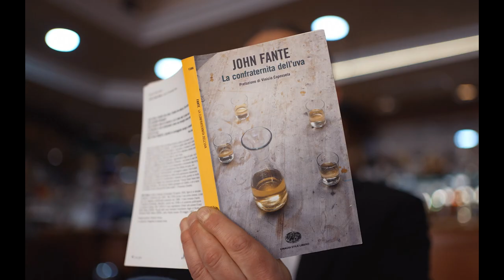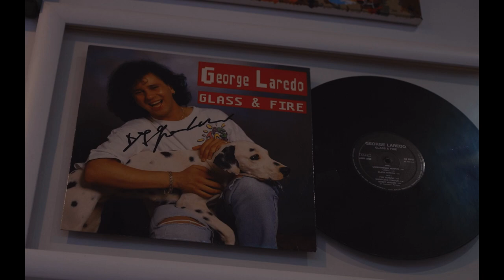Sbornia Leggerissima!(Musica Leggerissima)Bar Centrale Mt-Ft feat. Le Band si Sciolgono feat.Giorgio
Bar Centrale Mt-Ft Feat. Le Band si Sciolgono feat. Giorgio (Duodeno) presenta: Sbornia Leggerissima!
Comunanza Via Dante 18-20 AP
Video diretto da: Sacchi Manuele (MEC).